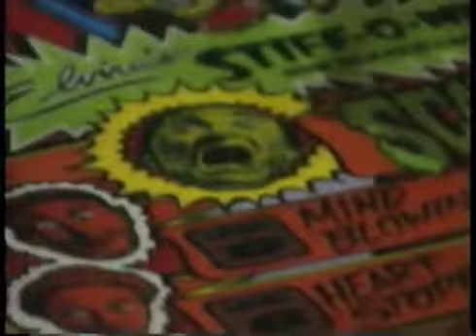Elvira Scared Stiff Pinball Promo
Rare promo for Elvira's Scared Stiff pinball game